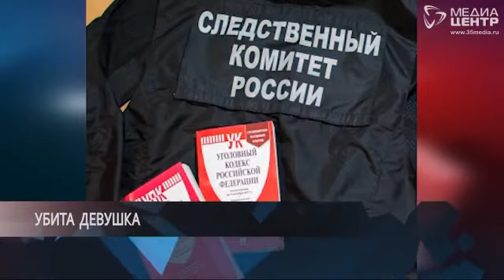ПОЗЫВНОЙ 35 13.03.18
В Никольске следователи выясняют обстоятельства убийства 23-летней девушки; череповчанин поджёг свою квартиру; в Сямже остановили водителя и обнаружили целый список нарушений; надёжно закреплять груз советуют горожане.